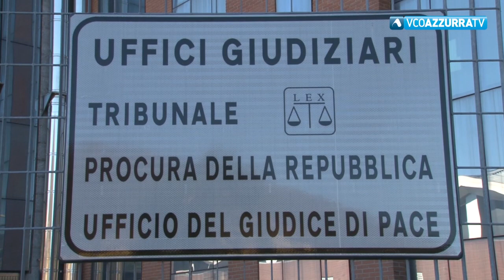Accusato di tentato omicidio dell'ex datore di lavoro chiede il rito abbreviato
8 giugno 2020 - Si tratta del cameriere rumeno che nel luglio dello scorso anno aggredì il suo datore di lavoro a Pallanza